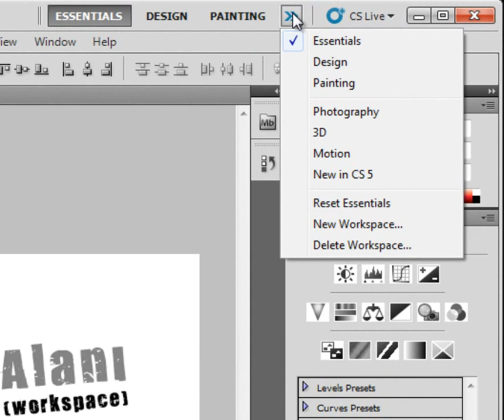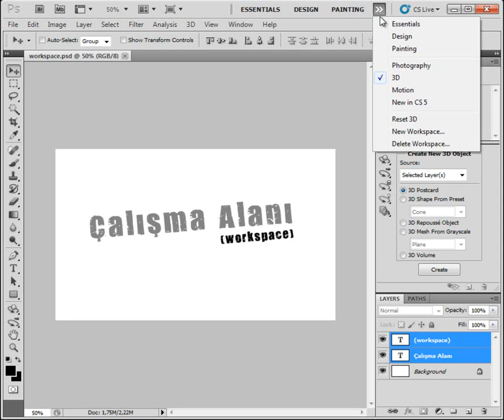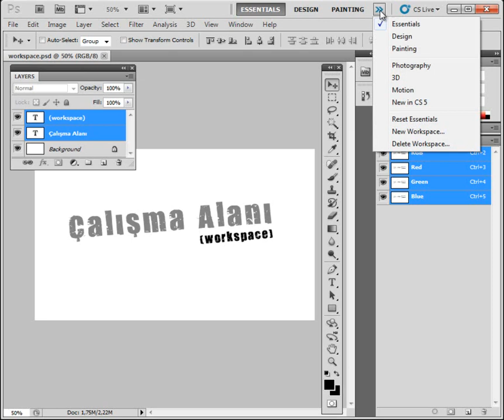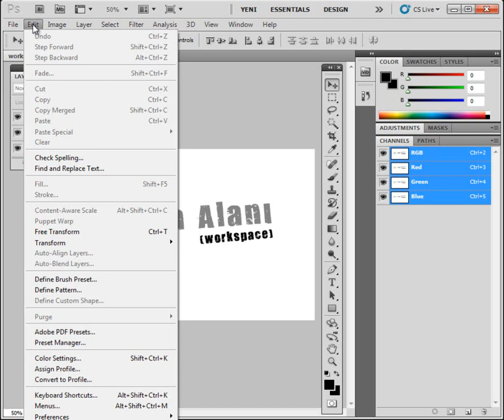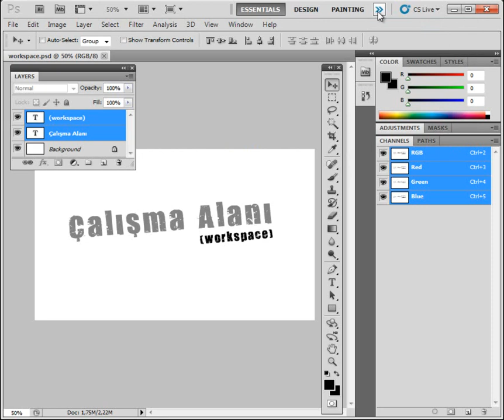ADOBE PHOTOSHOP CS5-İLERİ DÜZEY 2-Çalışma Alanları